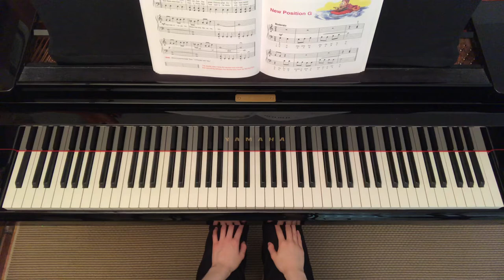Indians | Alfred’s Basic Piano Library Lesson Book Level 1B